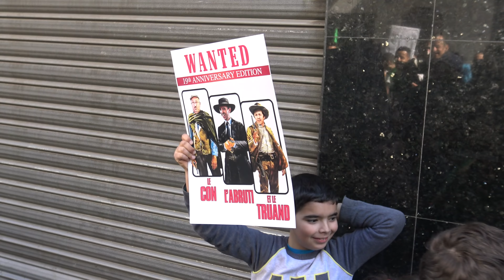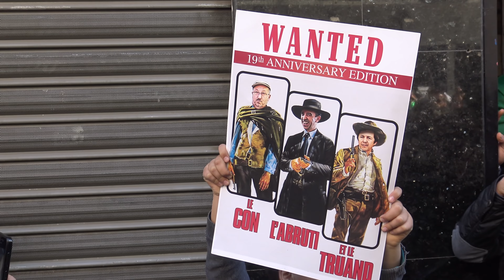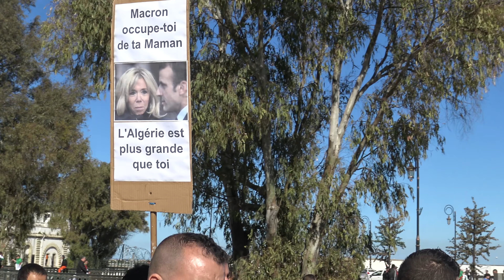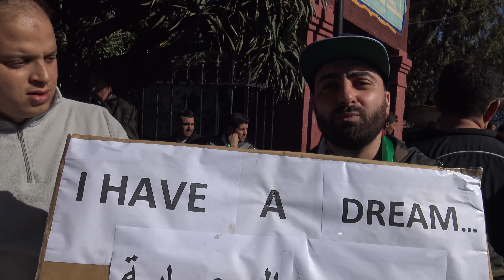Algérie - Nouvelle manifestation monstre contre le régime / Alger - Algérie 15 mars 2019